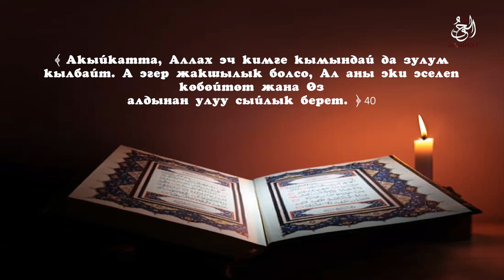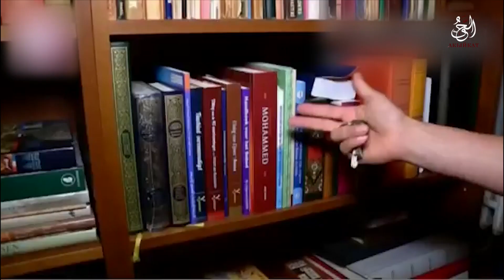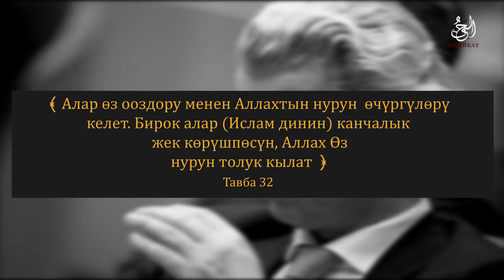Аллахтын душманынан Аллахтын кулуна айланган: ARNOUD VAN DOORN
бул филимде Голландиалык саясатчы Ван Дорндун Ислам душманынын кантип мусулманга айланганы жөнүндөгү окуяны чагылдырыбыз!